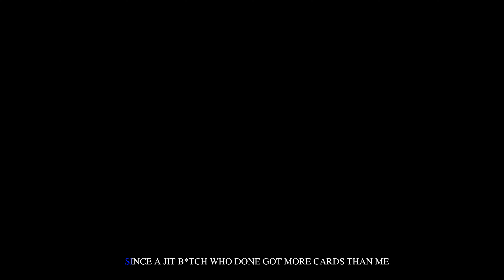Lil Joee, Plane Jane "Who To Smoke" (Official Music Video) [Dir. by @KENXL]